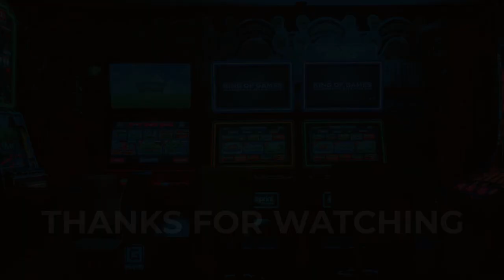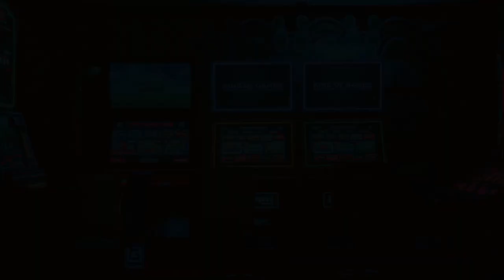New Update New Strangers | Lethal Company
Myself and some random strangers discover some the fun new things in the latest update.